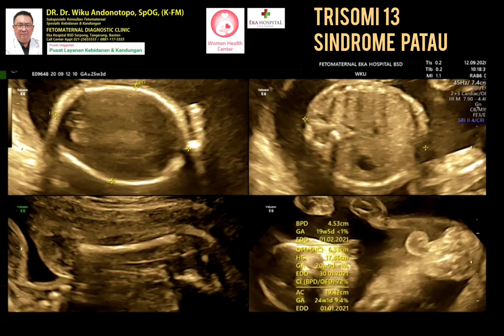Trisomi 13 Patau Syndrome